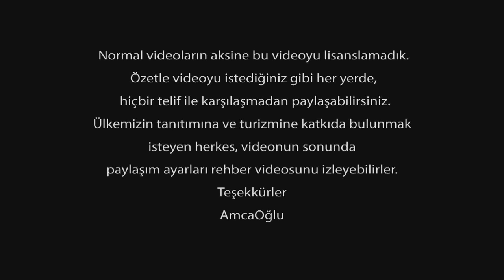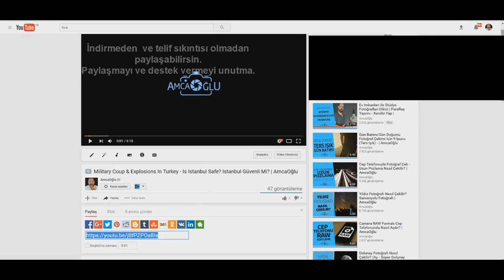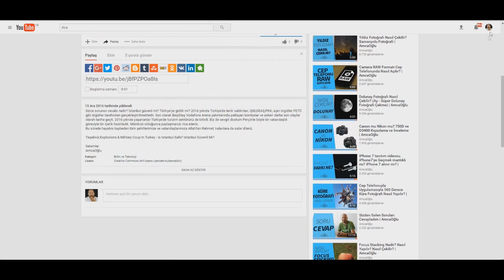Turkey/ISTANBUL GÜVENLİ Mİ?(Reina Saldırısı, Askeri Darbe ve İstanbul'da Bombalı Saldırı) | AmcaOğlu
►Son dönemde Türkiye'de yaşanan terör olayları, askeri darbe ve İstanbul'daki  patlamalardan yola çıkarak böyle bir video hazırlama ihtiyacı duyduk. Ülkemizin bir Filistin veya bir Afganistan olarak görülmesini kabul etmiyoruz. Türkiye'nin gündelik hayatının normal olduğunu ve bu ülkeye gelen turistlerin de, yerel halk kadar rahat dolaşabildiklerini göstermek istedik. Hatta bunları turistlerin ağzından duymak istedik.

Sen de bu tanıtım zincirine ortak ol ve AmcaOğlu - İSTANBUL GÜVENLİ Mİ?  videosunu her yerde paylaş. İngilizce ve Almanca alt yazı çevrisi olan bu videonun ülkemize bir katkı sağlamasını dileriz. ►PAYLAŞMAYI UNUTMA TÜRKİYE.

Bir çok ülkede . Sizce sorunun cevabı nedir? İstanbul güvenli mi? Türkiye'ye gidilir mi? 2016 yılında Türkiye'de terör saldırıları, aşırı  terör örgütleri gibi örgütler tarafından gerçekleştirilmektedir.
Son olarak, askeri darbe, Beşiktaş Vodafone Arena yakınlarında patlayan bombalar ve maalesef yılbaşı gecesinde Reina'da gerçekleşen terör saldırısı, hepimizi kahretti. Kötü bir 2016 yılından sonra 2017 yılı da dilediğimiz şekilde başlamadı. Tüm bu yaşananlar Türkiye'de turizm sektörünü de baltaladı.
Biz de sevgili dostum Perçin İmrek'le birlikte vatandaşlık görevimizi yerine getirmek için bir içerik hazırladık. Bu videoyu Facebook, Youtube veya Instagram gibi sosyal mecralarda mümkün olduğunca paylaşmanızı rica ederiz. Bu şekilde siz de minik bir katkı sağlamış olursunuz.
Bu sürede hayatını kaybeden tüm şehitlerimize ve vatandaşlarımıza Allah'tan Rahmet, kalanlara da sabır dileriz.

Teşekkür.Explosions & Military Coup In Turkey - Is Istanbul  Safe? Istanbul Güvenli mi?

►İngilizce  alt yazı çevirileri için Perçin İmrek
►İspanyolca alt yazı çevirileri için Gökşen Çalışkan'a sonsuz teşekkürler.

Selamlar
AmcaOğlu

►Size haber verebilmem için mail adresiniz yazmanız yeterli.

Müzik için HEARTOFSILVER (REMASTERED) teşekkür ederim